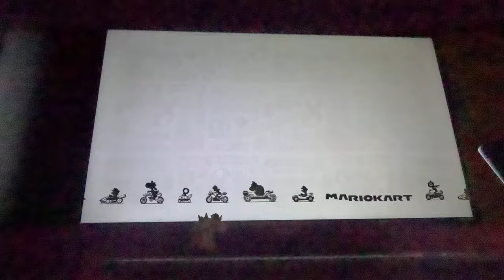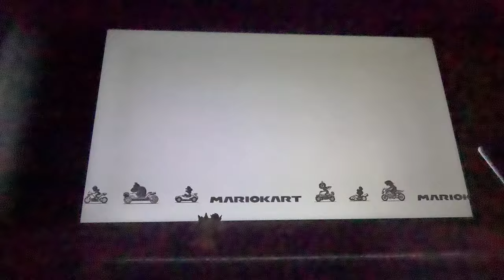(3 Star Rank!) Mario Kart 8 Deluxe - 50cc Lightning Cup (4K60fps)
Again, N64 Rainbow Road is a giant course, so they have 3 sections!